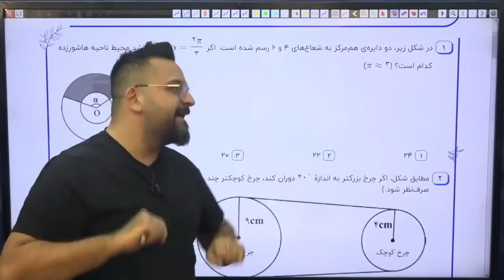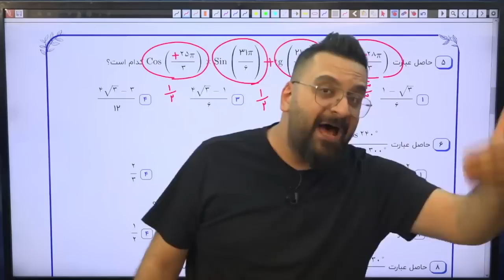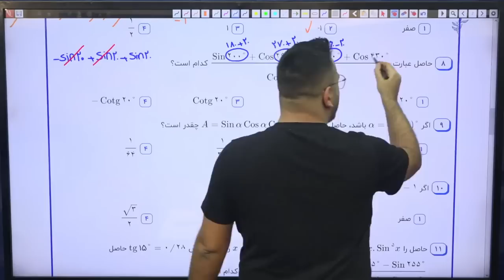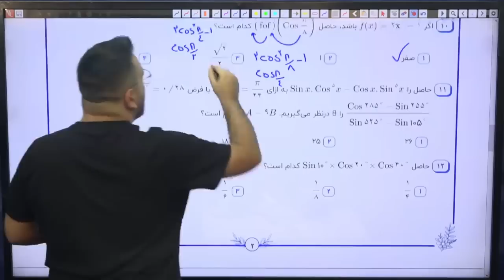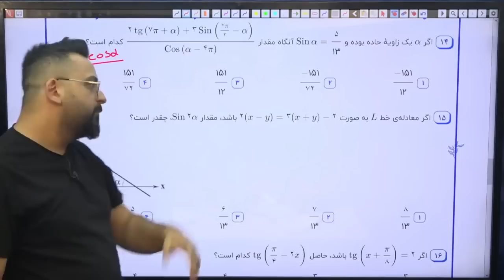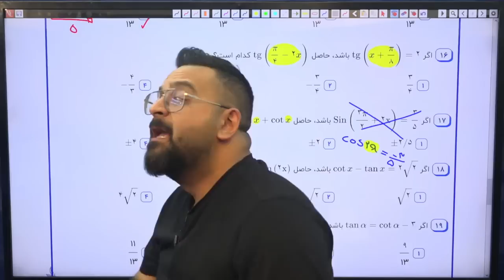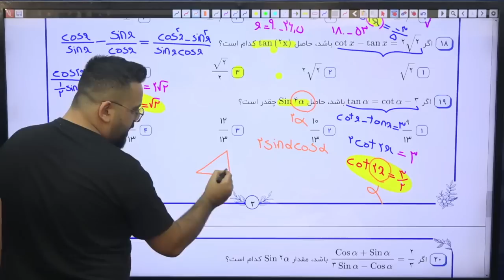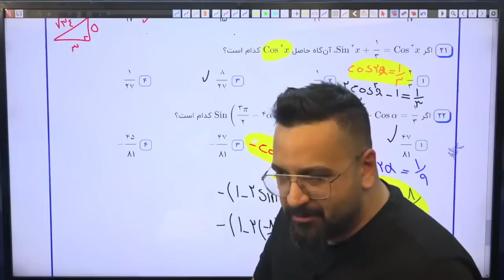پاسخ آزمون شماره 3 مرداد و نوبان 21 دی 1401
: آدرس شبکه های اجتماعی مهندس آریان حیدری
Arian Heidari (YouTuber, mathematics teacher and content creator) was born in 1363, has an MBA from Sharif University and is one of the most famous mathematics teachers in the entrance exam, especially in experimental mathematics. Arian Heydari's classrooms are usually very enthusiastic. In other words, he can be considered the inventor of a new way of teaching mathematics. It usually solves questions using simple solutions and tests, which is very attractive to students. However, the solution method that Arian presents in his classes may not be able to answer some questions. Therefore, it is better to pay attention to the concepts he presents in addition to his unique methods in his classes.